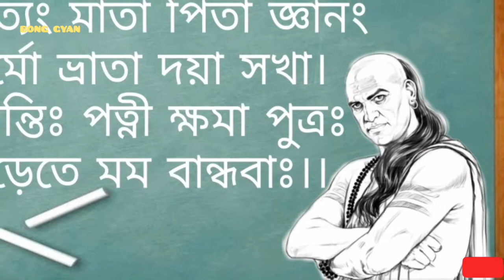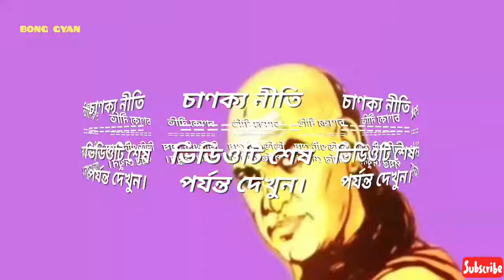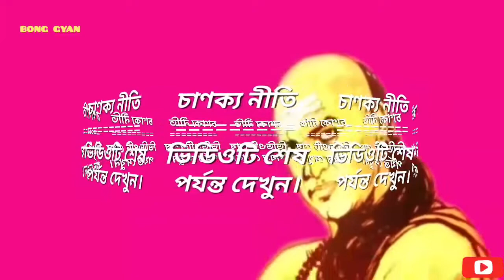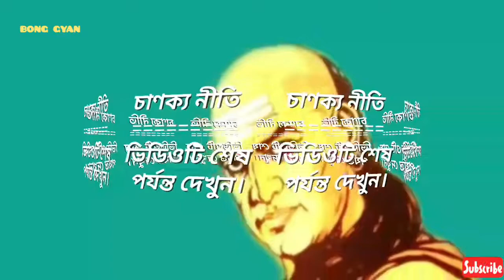এক পুরুষের জীবনে অশেষ আনন্দের উৎস || চাণক্য নীতি _বাংলা || Chanakya Neeti In Bengali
WELCOME TO MY ALL YOUTUBE MEMBER..

এক পুরুষের জীবনে অশেষ আনন্দের উৎস!

চাণক্য স্বয়ং বলেছেন আমার নীতি শাস্ত্র জেনেশুনে যে ব্যক্তি সঠিকভাবে চলতে পারবে সে ব্যক্তি ভালো জীবন অতিবাহিত করার অধিকার পাবে।

চাণক্য নীতি মেনে চলুন,
কী বলেছেন আচার্য চাণক্য?

অন্যতম সাতটি পর্ব অর্থাৎ বিয়াল্লিশটি নীতির ভিডিও দেখার জন্য এই লিংক গুলিতে ক্লিক করুন=

আরও চাণক্য নীতির ভিডিও দেখার জন্য এই লিংকগুলিতে ক্লিক করুন :-